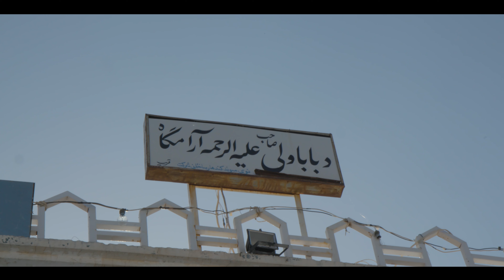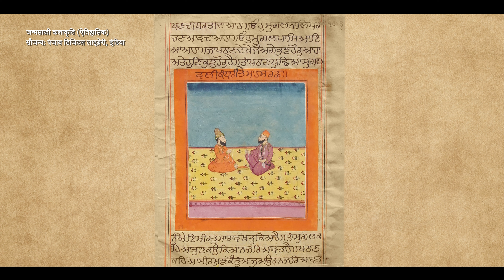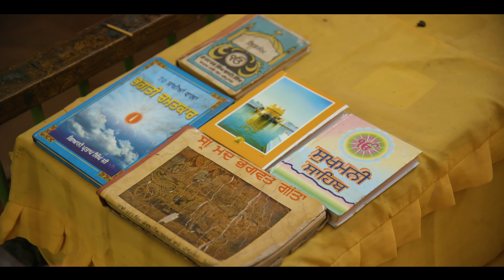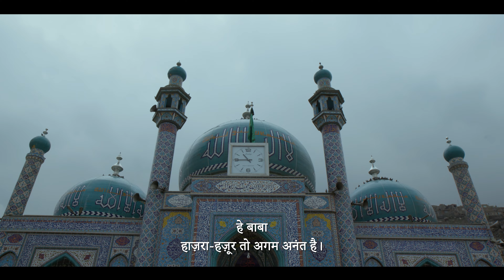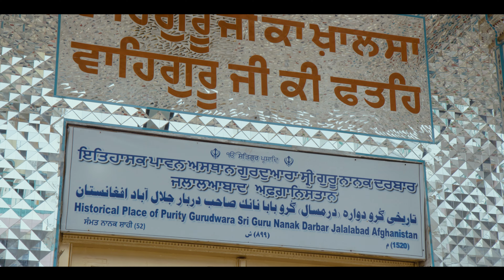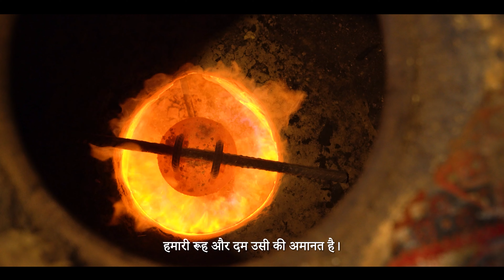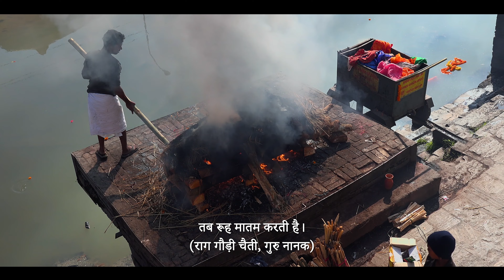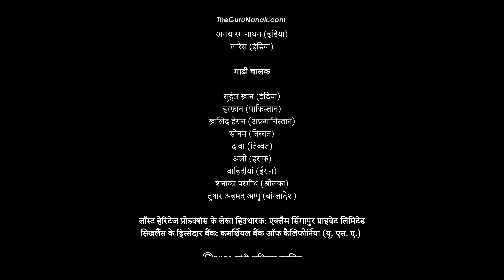Episode 22 (Hindi) - एपिसोड 22 (हिंदी) - Allegory, A Tapestry of Guru Nanak's Travels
लिहाज़-ए-इंसानियत (मानवता का सम्मान) - 'खुरासान' में मेहरवान मानवतावादी गुरु नानक मानवता की सुगंध फैलाते है।

“रूपक, गुरु नानक के कदमों की रुहानी छाप”, 24 कड़ियों की एक धारावाहिक श्रृंखला है, जो क्रमिक रूप से गुरु नानक के जीवन गाथा की पड़ताल करती है ताकि उनके संदेशों के गहरे आयात को उजागर किया जा सके। इस डॉक्यूमेंट्री को 9 देशों में 150 से अधिक बहु-विश्वास स्थलों पर फिल्माया गया है।

Lihaaze Insaniyat (Respect for Humanity) At ‘Khorasan’ Guru Nanak spreads the scent of humanity.

"Rupak, Guru Nanak Key Kadmon Ki Ruhani Chaap" (Hindi version of the docuseries: "Allegory, A Tapestry of Guru Nanak’s Travels"), a 24 episode docuseries, sequentially explores Guru Nanak’s life events to unfurl the deep imports of his messages. This docuseries is filmed at over 150 multi-faith sites in 9 countries.